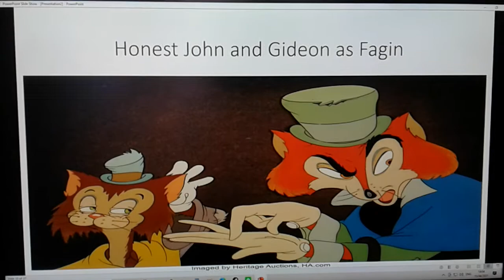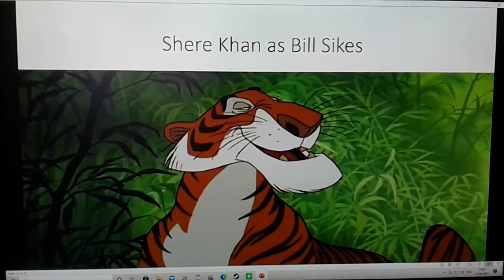Fievel! (a.k.a Oliver!) 1968 Cast Video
NOTE: No copyright infringeme interned.